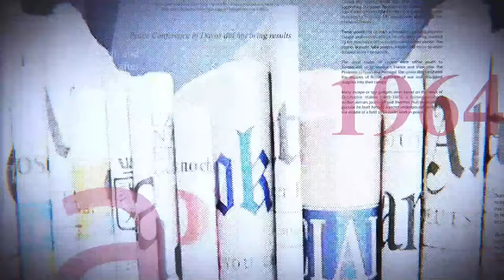AUDITORAT MILITAIRE : NANGAA ET SES COMPLICES SOUS DES PREUVES ACCABLANTES : QUID DE LEUR SORT ?